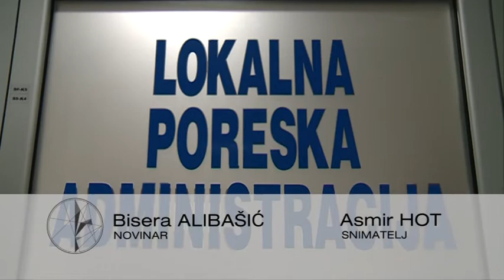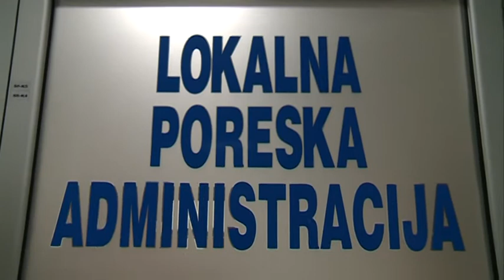Poreska administracija dostavila rješenja dužnicima koji su podnijeli zahtjev za reprogram duga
Zakonom o poreskom postupku i poreskoj administraciji, poreski dužnici su mogli da podnesu zahtjev za reprogram duga koji nije veći od 2 miliona dinara do 4.jula ove godine. Ovih dana uručena su rješenja tim obveznicima. Poreskom obvezniku koji redovno izmiruje rate i tekuće obaveze otpisuje se kamata na otplaćeni dug, po isteku svakih 12 mjeseci do izmirenja duga u potpunosti.